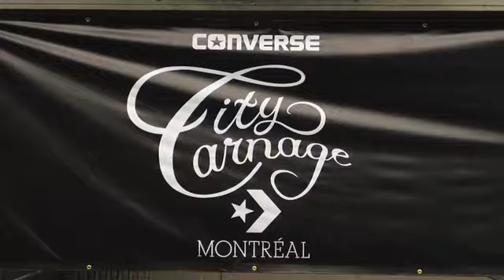Converse City Carnage